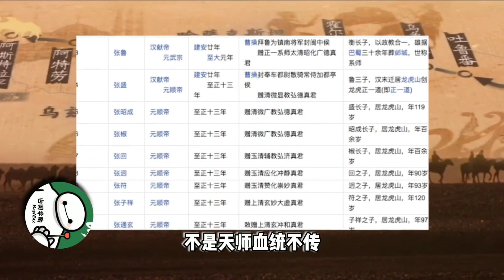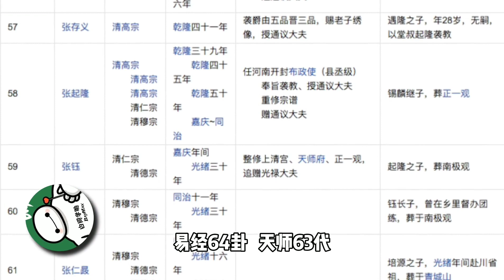龙虎山天师的宿命：为什么说再无天师？